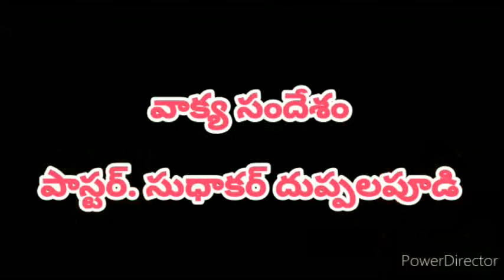CGM FAMILY PRAYER 27-4-20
CHURCH OF GRACE  VISAKHAPATNAM